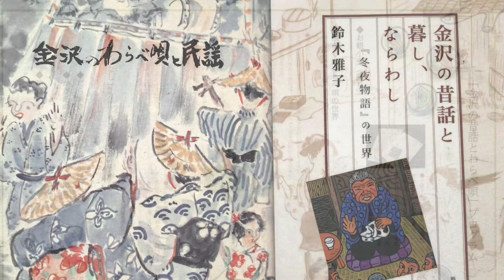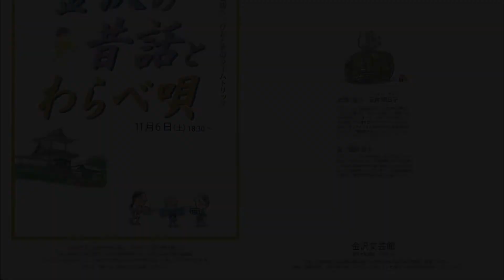ゆんべ夢見た 金沢の昔話とわらべ唄 其の三 イラスト／玉井明日子 マンガ